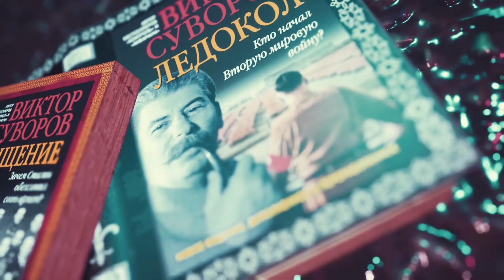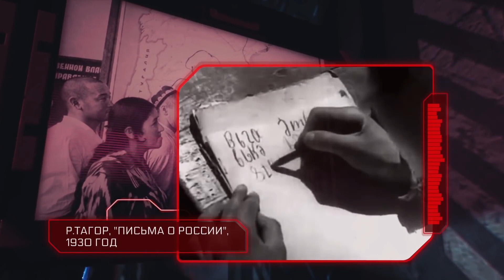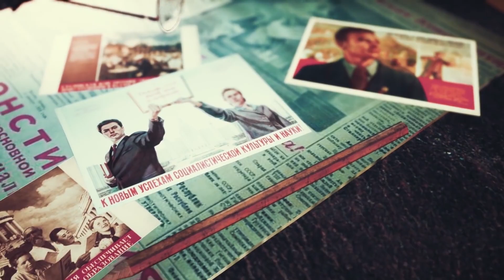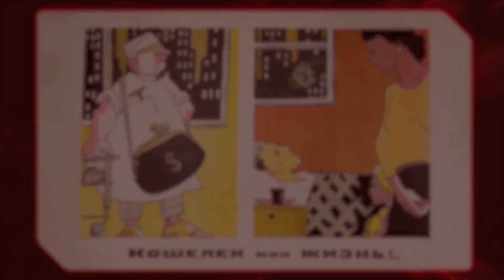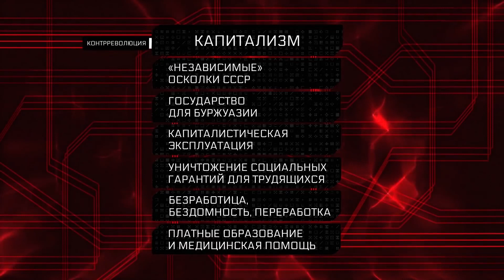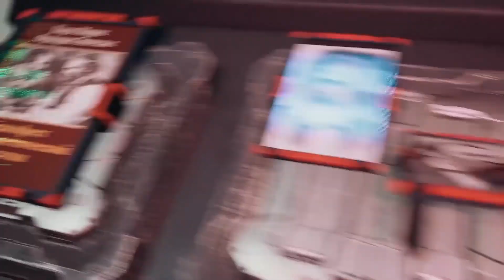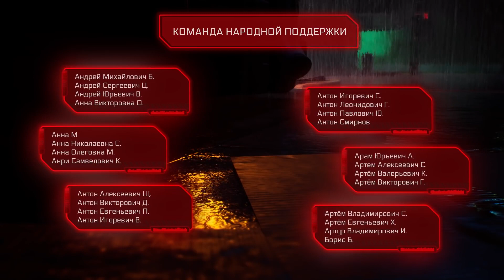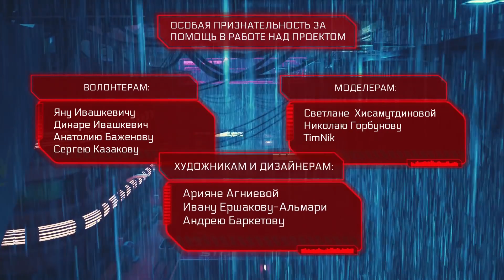Иосиф СТАЛИН / Памяти Сталина / Настоящий Сталин / Real Stalin | Joseph Stalin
5 марта 1953 года Иосиф Сталин, советский партийный и государственный деятель,  Генералиссимус Совесткого Союза.

Кто такой Сталин (Джугашвили)? Тиран или патриот, какова роль Сталина в истории России? На эти вопросы пытаются ответить авторы фильма "Настоящий Сталин", студии "Думай сам / Думай сейчас"